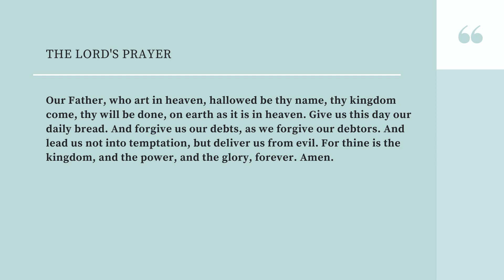Pilgrim Worship - 3rd Sunday After Pentecost/Pride Sunday, 18Jun23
Rev. Michael Vanacore
Liturgist - Jay Fuller
Piano - Debbie Houston
Pilgrim Choir